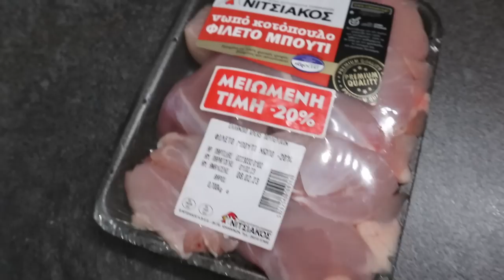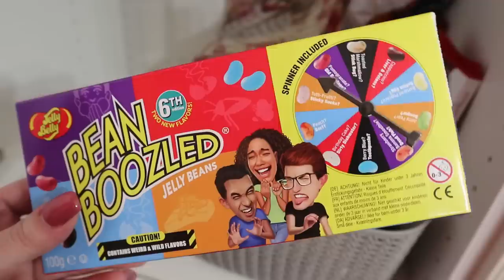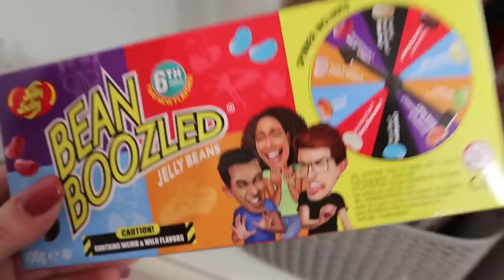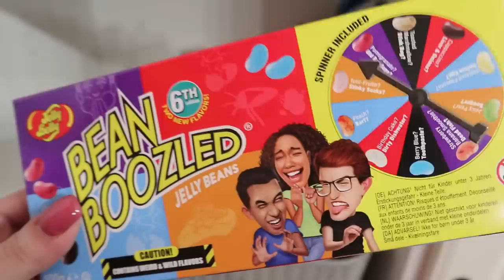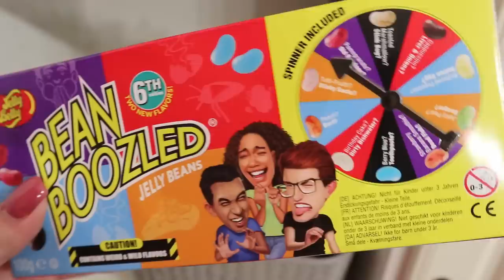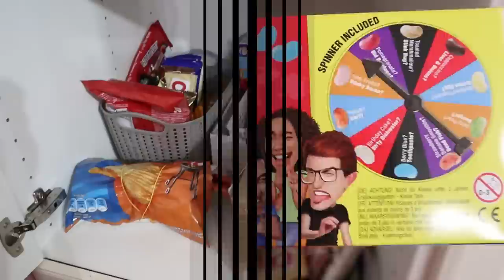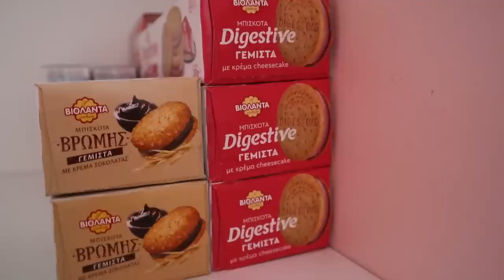Το άρρωστο Vlog & Οργάνωση Ντουλαπιών Κουζίνας | Annie Charalampous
Και καλώς ήλθατε στην τρελοπαρέα μας!

Σήμερα σας έχω ένα λίγο ότι να ναι βλογκ! Αρρώστησα πάλι! Και μέσα σε όλα τα υπόλοιπα, έχουμε και μια οργάνωση της τροφοθήκης!